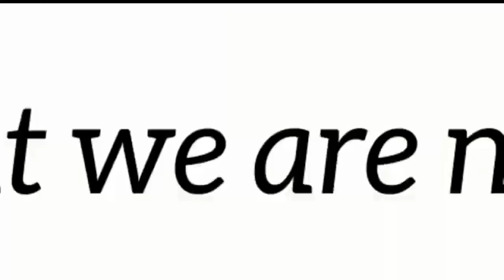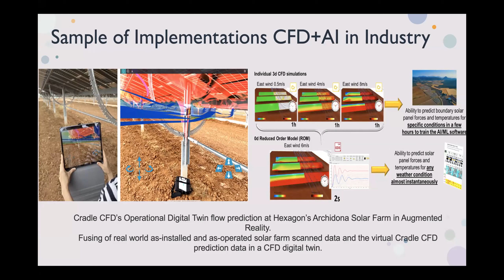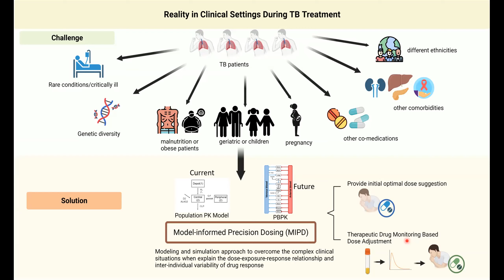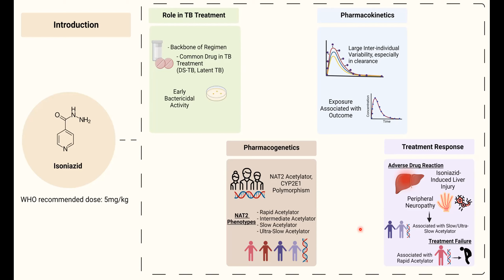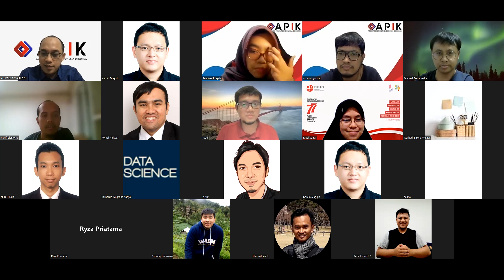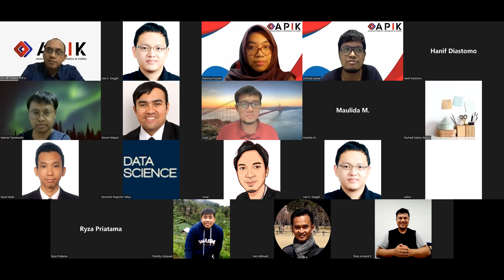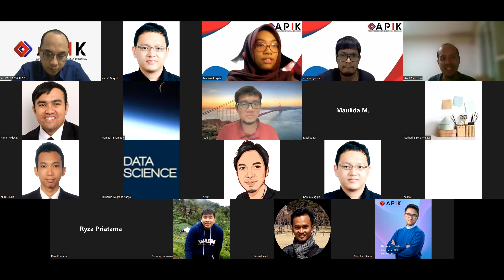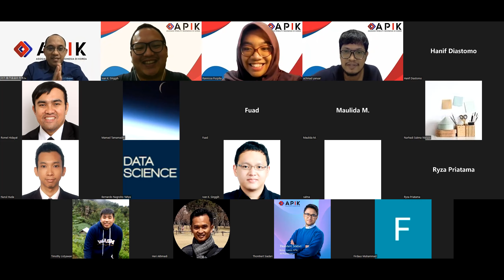Webinar APIK: Program Pengenalan Pengurus vol.8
Salam Kolaborasi!

Rekan-rekan peneliti Indonesia yang terkasih, mari berkumpul lagi dalam seri webinar "Diskusi Perkembangan dan Kehidupan Riset", sesi perkenalan pengurus Asosiasi Peneliti Indonesia di Korea (APIK).
Lewat diskusi santai ini, kita bisa lebih mengenal rekan-rekan kita beserta bidang minat mereka.

Webinar kali ini menghadirkan:
1. Aji Teguh Prihatno (Staf Direktorat Kerjasama)
2. Rannissa Puspita Jayanti (Ketua Klaster Kesehatan; Staf Direktorat Riset dan Inovasi)

Dimoderatori oleh:
Achmad Yanuar Maulana Ph.D. (Staf Direktorat Kerjasama)

Dan akan dilaksanakan pada:
Hari/Tanggal: Minggu, 23 Oktober 2022
Waktu: Pukul 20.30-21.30 KST / 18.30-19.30 WIB.

Mari berkolaborasi demi Indonesia yang lebih baik!

Narahubung:
Ivan K. Singgih